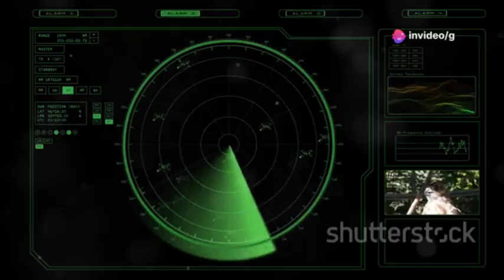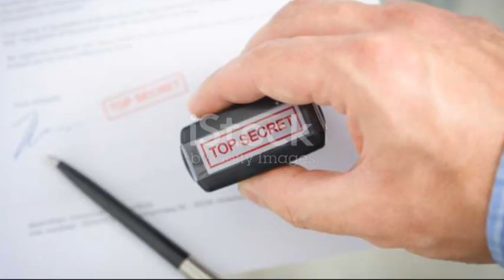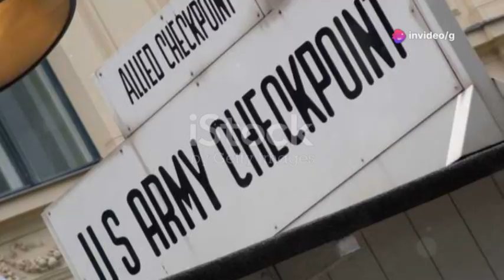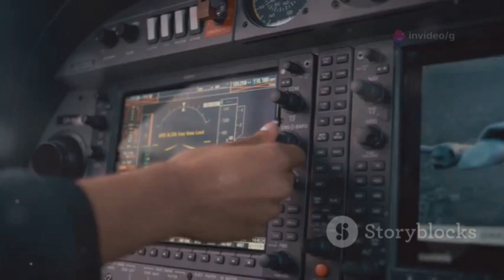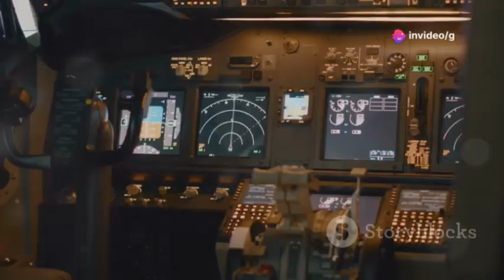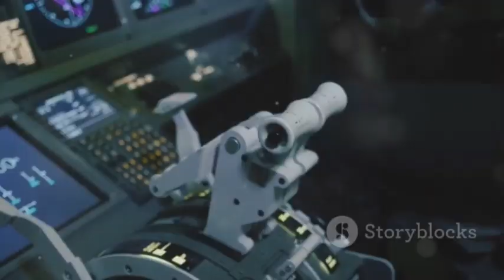Secrets Behind the U.S. F-47 Jet Just Revealed — And It’s Wilder Than We Thought!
Dive into the covert world of the F-47 Spectre—a revolutionary stealth aircraft redefining military intelligence and air dominance. In this video, discover how the F-47’s unique design, advanced metamaterial skin, and hybrid propulsion system enable undetectable reconnaissance missions deep in hostile territories. Explore the next-level cockpit, powered by Oracle AI and cutting-edge controls, and see how elite pilots master this classified technology. We break down the mysterious Aurora phenomenon, explain its true origins, and reveal how the F-47’s capabilities are shifting global power balances. Learn how these innovations not only secure borders but also pave the way for safer, smarter commercial aviation.